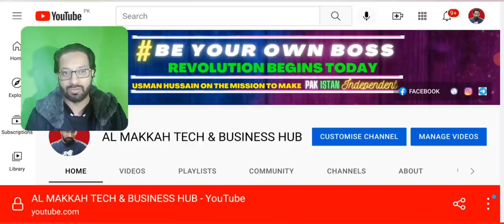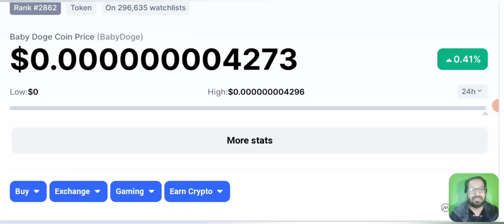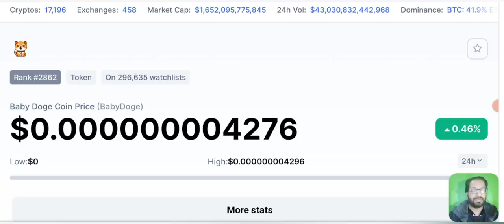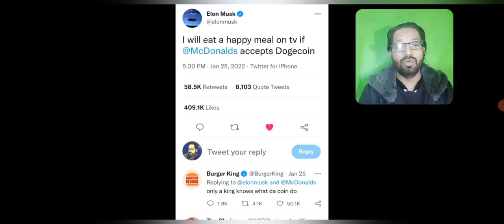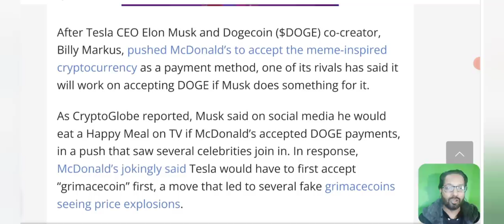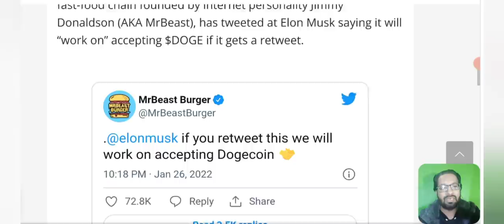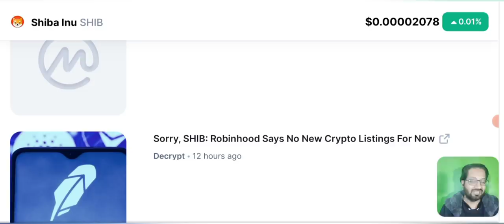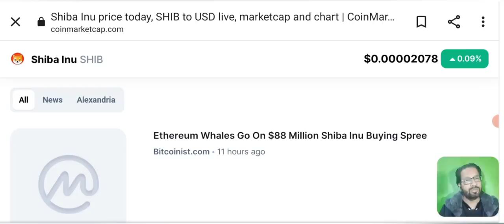Baby Dogecoin - Shiba Inu Coin - Dogecoin-Price Prediction 2022